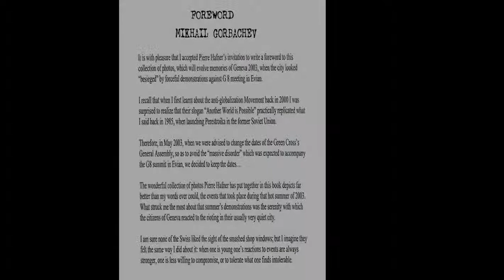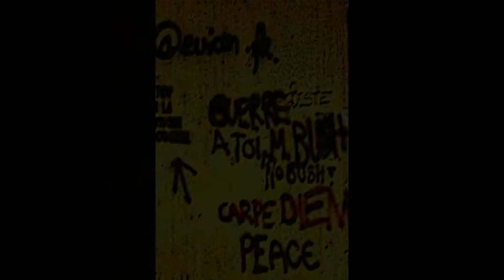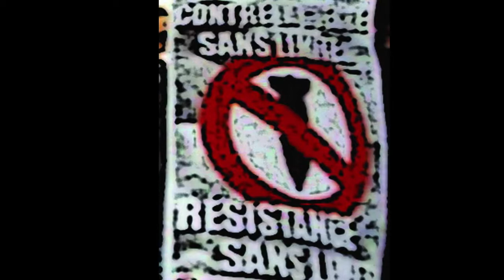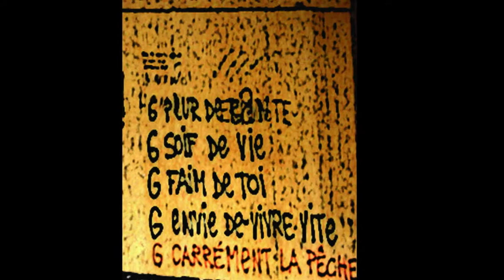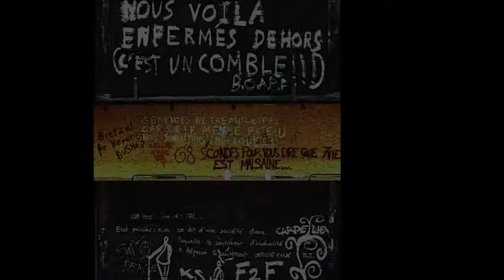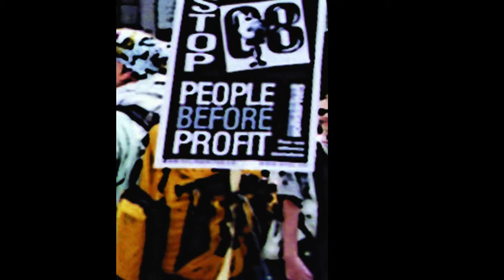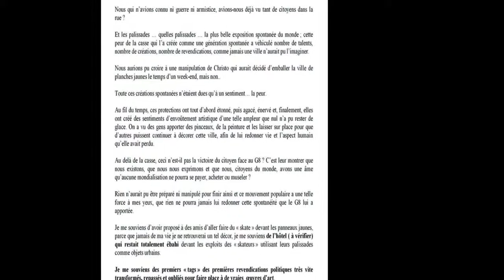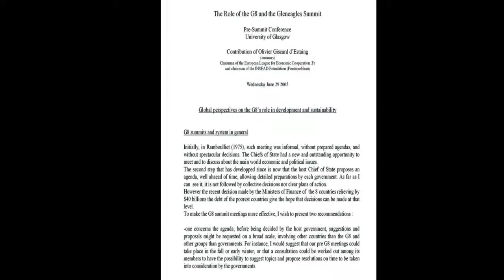UN MONDE, DES ...ESPOIRS.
OUVRAGE SOCIOLOGIQUE A NE MANQUER EN AUCUN CAS.
En vente complet chez tous les bons libraires.
copyright: Pierre Hafner/Christian Eggs